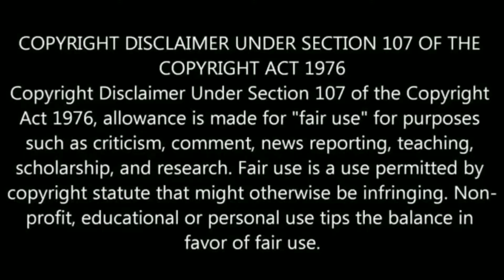Chutney short film explanation in tamil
Chutney is an Indian short film written and directed by Jyoti kapur Das.

We use our own voice for background commentry of the video.